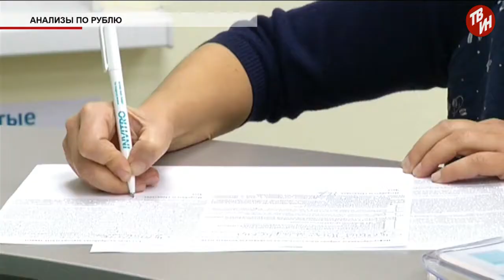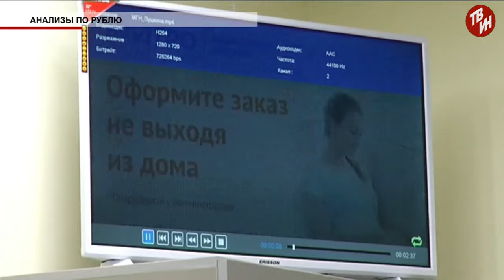Время местное Эфир: 19-09-2018 - Анализы по рублю